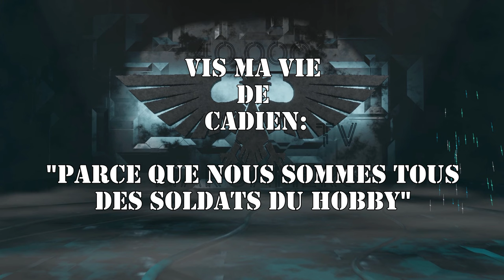Vis ma vie de Cadien - Interview - J.B. - Warhammer-forum - "Portrait Hobbyistique."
Cette série de vidéos à pour vocation de vous faire découvrir des personnes, projets, associations ou autres actions en rapport avec notre Hobby.

Devenez tippers de la chaîne et bénéficiez des avantages réservés à nos soutiens: jusqu'à moins 20% sur les références GW chez Clic29 Hobby.
40000 Wargamers La Chaîne de Tous les Wargamers.

moins 10% (moins 15% pour les tippers)
code: 40KW10